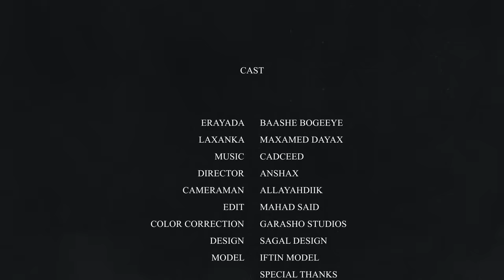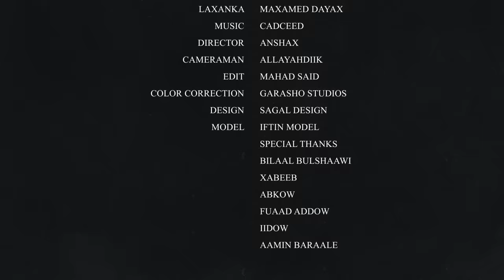ISMACIL AARKA || HUBKA DHIGAY || OFFICAIL VIDEO MUSIC 2023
ISMAACIIL AARKA || HUBKA DHIGAY || OFFICAIL VIDEO MUSIC 2023
Lyrics : Baashe bogeeye
Melody : Maxamed Dayax
 Directed by Anshax
  Camera : Allayahdiik
 Edit : Mahad said
 Color correction: Garasho Studios
DESIGN: SAGAL